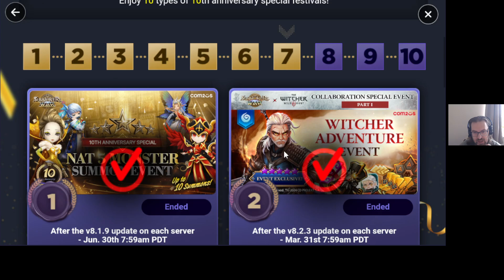New Insane Collab Coming Next Week!!! Summoners War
Support  A Creator Code: DOFLA88

Sharing Summoners War and Pocket incoming tips and making guides, so you can progress faster in the games and also just entertain you!